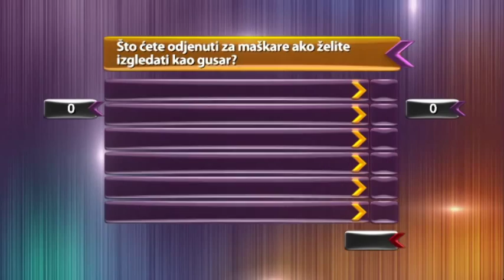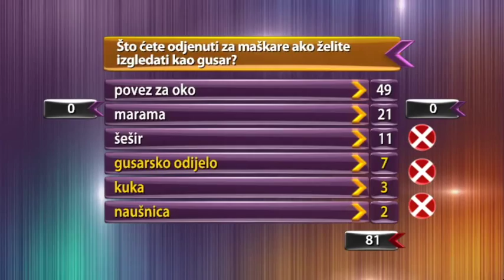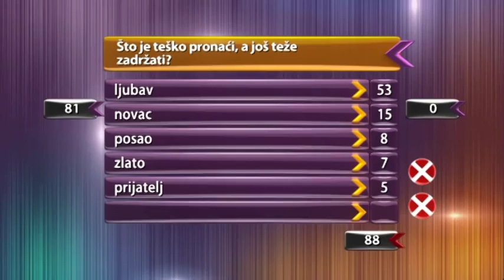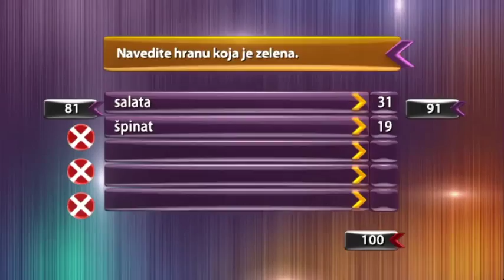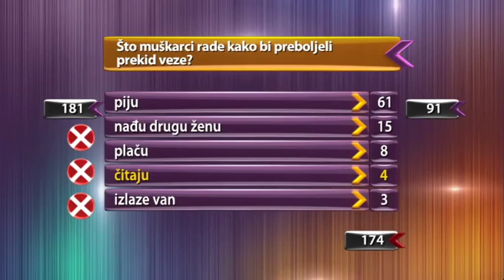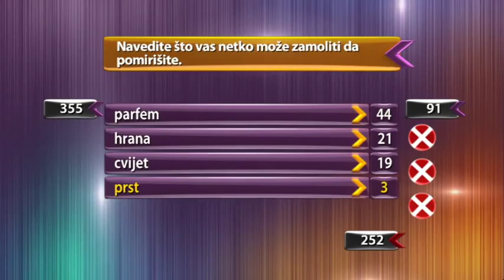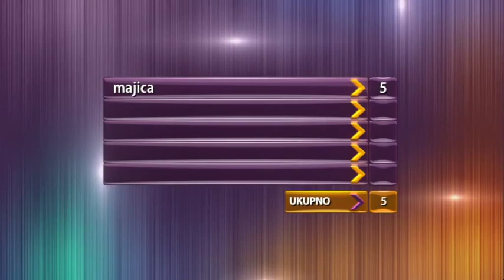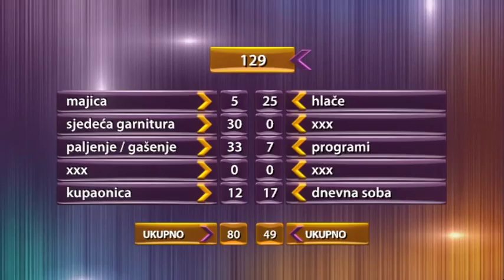Pet na pet S01E069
Cukori vs Vrapčani